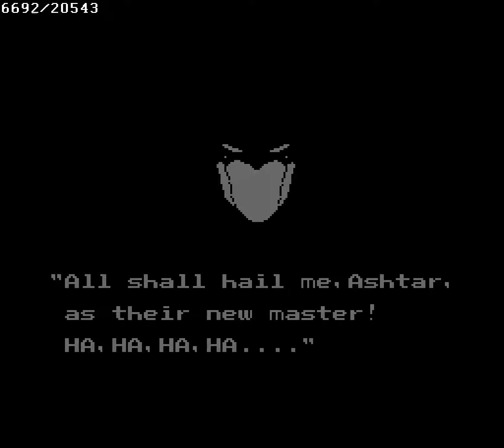Ninja Gaiden 2 NES: No Death Walkthrough for Beginners (Act 1-3)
TIME STAMPS:

0:00-2:09: Opening

2:09-4:15: Act 1-1 Walkthrough

4:15-4:32: BOSS FIGHT (Dando - The Cursed, Sword Only)

4:32-5:13: Act 1-1 Speedrun

5:13-5:26: BOSS FIGHT (Dando - The Cursed, Quick Kill)

5:26-6:35: Cutscene

6:35-7:58: Act 2-1 Walkthrough

7:58-9:40: Act 2-2 Walkthrough

9:40-9:50: BOSS FIGHT (Baron Spider, Quick Kill)

9:50-10:24: Act 2-1 Speedrun

10:24-11:10: Act 2-2 Speedrun

11:10-12:10: BOSS FIGHT (Baron Spider, Sword Only)

12:10-13:07: Cutscenes

13:07-16:11: Act 3-1 Walkthrough

16:11-18:31: Act 3-2 Walkthrough

18:31-18:57: BOSS FIGHT (Funky Dynamite, Sword Only)

18:57-19:33: Act 3-1 Speedrun

19:33-20:23: Act 3-2 Speedrun

20:23-20:33: BOSS FIGHT (Funky Dynamite, Quick Kill)

20:33-25:44: Cutscenes

THE WALKTHROUGH

My philosophy is that a walkthrough should *bridge this gap as much as possible* .  I am almost never going to tell you “this will take timing and reflexes, so git good”, unless there really isn’t any other way.  That’s the sign of a lazy walkthrough, to me.  Whatever I show will require as little skill as possible.

I WILL include "speedrun sections" for each Act, but only for demonstration purposes.  The bulk of this is going to be slow, methodical gameplay that people will (hopefully) be able to imitate without too much practice.

CHANGES FROM NINJA GAIDEN 1:

1) No Spin Slash (!!)

2) No Sword Canceling

3) You can climb walls by just pressing Up or Down, now

4) Ryu flies more horizontally when he gets damaged, rather than in an arc, like in the last game.  He still gets SOME vertical distance though, so clipping through ledges is still possible... Just a bit trickier.

5) A new Sub-Weapon was introduced; The "Fire Dragon Balls".  They act just like the "Art of the Fire Wheel" from the last game, except they shoot downward, instead of upward.

6) The "Invincible Fire Wheel" (not to be confused with "Art of the Fire Wheel") doesn't go away with just one use, and can be activated at any time.  It costs 15 Ninpo, however.

7) Ninpo now has a cap.  The cap starts at 40, but can be increased by 10 via Ninja Scrolls found in most stages.

TRICKS THAT STILL WORK:

Pause Buffering: This is where you hit Pause to… well, pause the game.  The enemies may not hit hard, but they’re fast, and there’s a lot [b][i]of[/i][/b] them.  Worst of all, the game will spam them near bottomless chasms, so beginners will need this trick (experts will have already memorized things).

Intentional Deaths: This won’t be used in this Deathless playthrough, but it’s a handy trick nonetheless.  The game checkpoints you every screen, so you can just die and refill your health!  You lose half your Ninpo though, and you get kicked back to the beginning of Acts ?-1, ?-2, or ?-3? (depending on where you’re at).

Screen-scrolling: If you can’t [i]see[/i] the enemy, they don’t exist!  They disappear the [i]moment[/i] they leave the screen… Some don’t even respawn!  So, you run away from them till the disappear.  Can be helpful for certain enemy types!